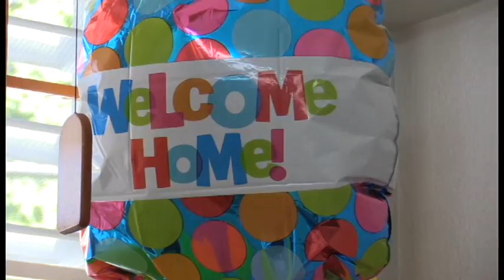Inicio Año Escolar 2015